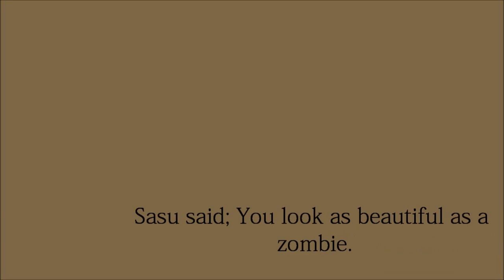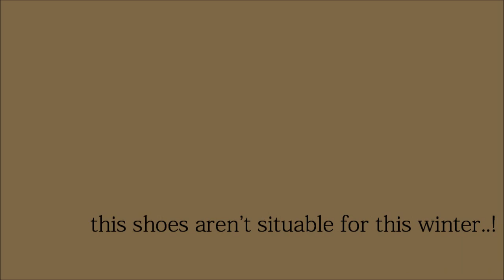Alice,Liam [Butler] and the Outtakes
Outtakes from; Alice and the Butler - escape cmv  // But a Random Information; Naru is now Ritsu. Sorry  for this conversion. Your Majesty Ritsu'chii 3